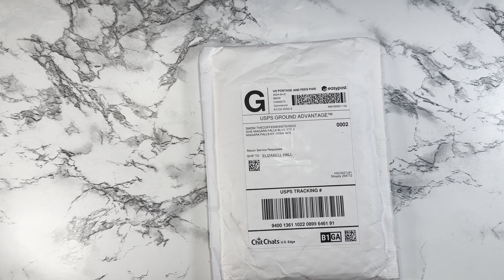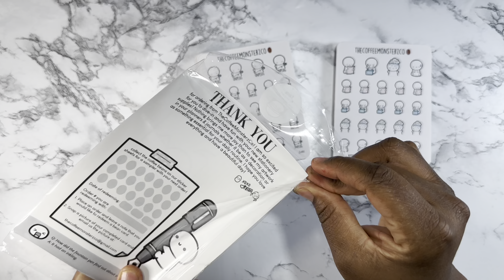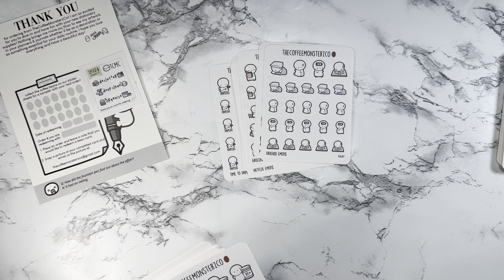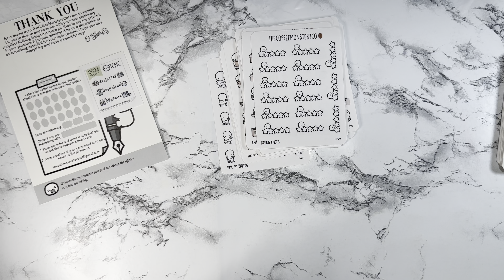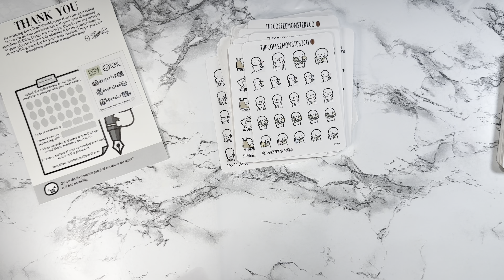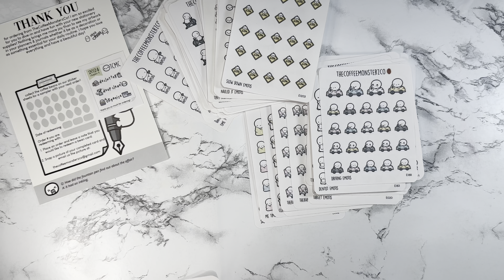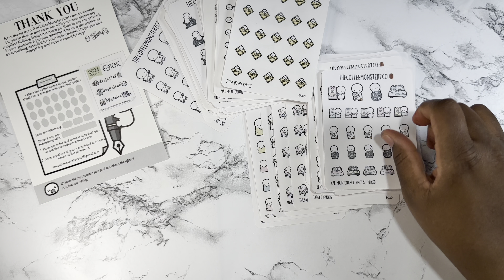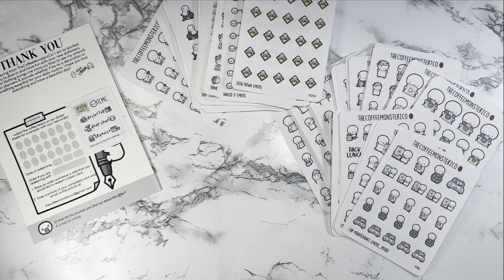My First The Coffee Monsters Co (TCMC) Haul|Sticker Haul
Thanks for joining me on my YouTube channel for my @TheCoffeeMonsterzCo Haul...